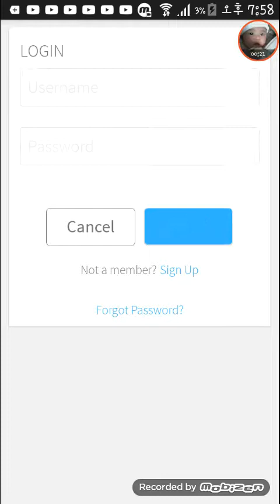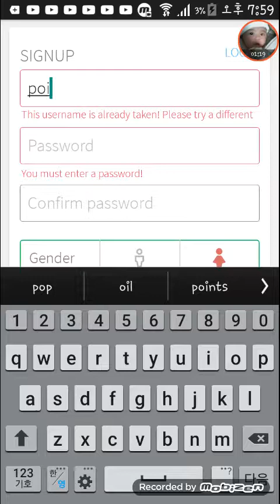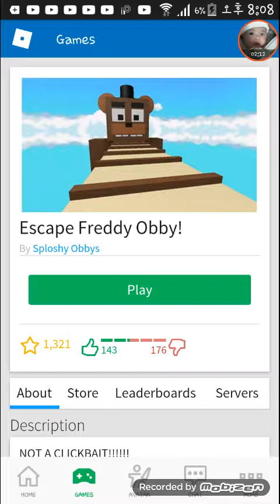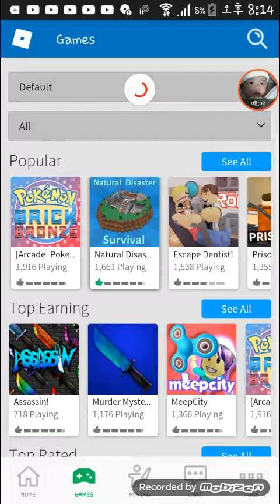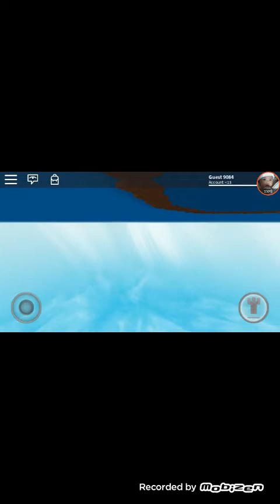처음하는 로블록스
로블록스 어려워요 ㅠㅠ